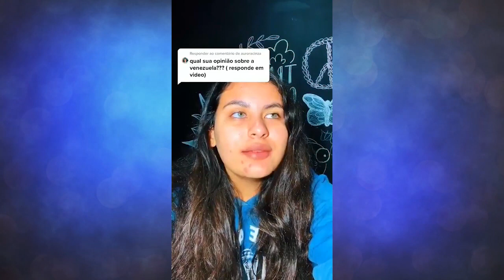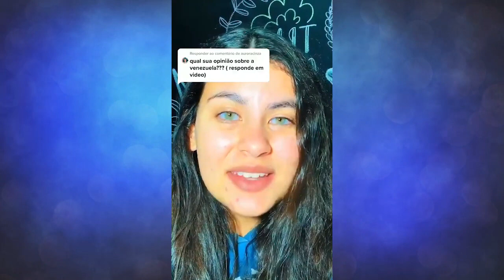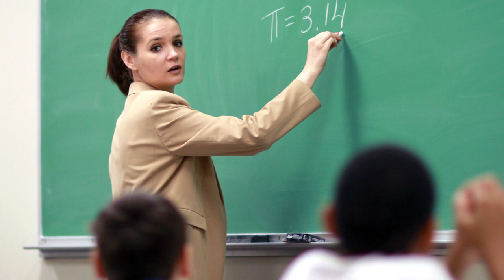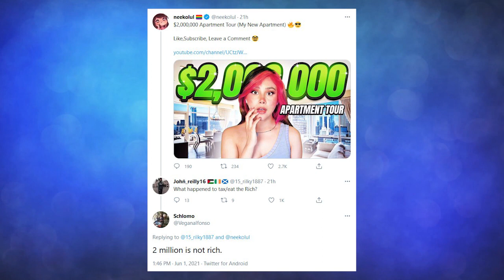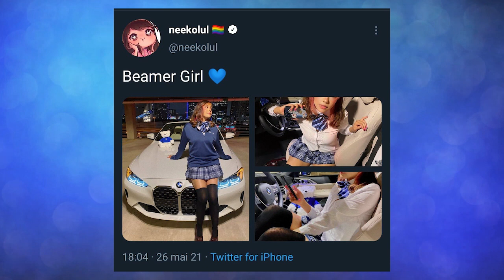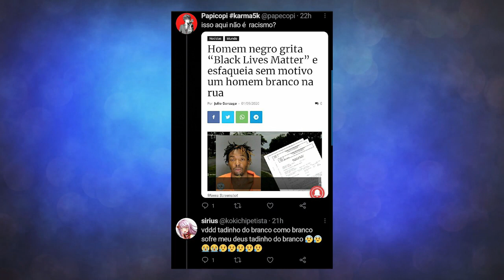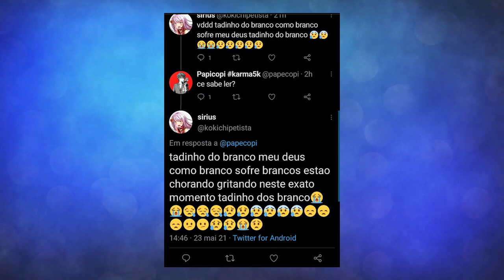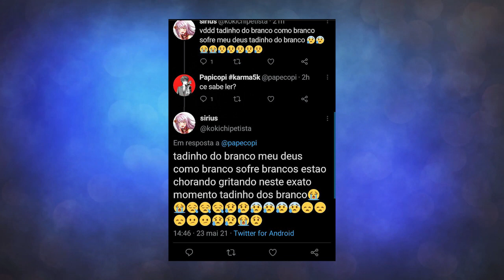ELA É O FELIPE NETO DE SAIAS! - MILITANTES MILITANDO ERRADO 19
Não é a série mais original do youtube, mas ver militantes passando vergonha nunca é demais. No episódio de hoje aprenderemos mais sobre a Venezuela e seu liberalismo ultra capitalista, já que socialismo e comunismo meio que nunca existiram de verdade... Também conheceremos a versão gringa e de saias do Felipe Neto! Imperdível, né?

❂ SE INCREVA NO CANAL DE CULTURA POP/GEEK/OTAKU VAI TEIA!

❂ Roteiro: Wagner Thomazoni

❂ Edição: Bolivar Duarte